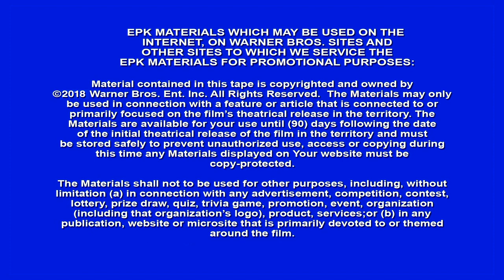12 Strong - Itw Rob Riggle (official video)